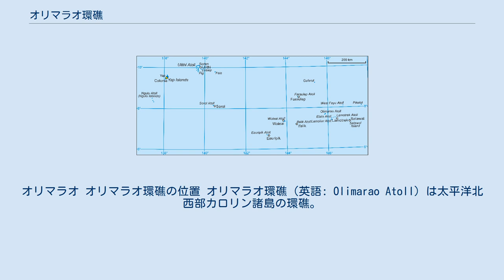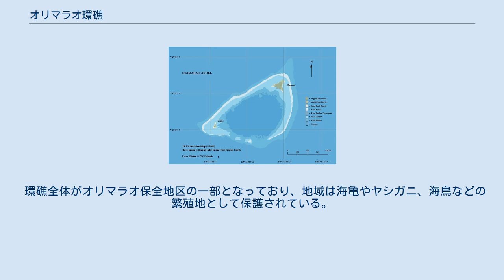オリマラオ環礁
オリマラオ オリマラオ環礁の位置 オリマラオ環礁（英語: Olimarao Atoll）は太平洋北西部カロリン諸島の環礁。
ミクロネシア連邦のヤップ州に属する無人の環礁で、陸地面積は0.2km2である。
エラート環礁の北西35km程の位置にあり、ヤップ島の南東860km程の位置に存在する。
エラート環礁と同じ自治体に属している。
 礁湖も含めた環礁の面積は11km2ほどであり。
長さ5km、幅は3km程である。
礁湖は6km2ほどの面積であり、南部に2箇所の外部と接続する水道がある。
 2個の小島があり、合計の面積は0.2km2ほどである。
オリマラオ島が環礁北東端にあり最大である。
もう一島は環礁南西端のファリピ島（Falipi Island）であり、面積は2.4haほどである。
 両方の島にココヤシが生えているほか、クサトベラなどの低木植物も生育する。
 環礁全体がオリマラオ保全地区の一部となっており、地域は海亀やヤシガニ、海鳥などの繁殖地として保護されている。
 ^ Atoll Area, Depth and Rainfall ^ Oceandots - ウェイバックマシン（2010年12月23日アーカイブ分） ^ The Federated States of Micronesia: National Biodiversity Strategy and Action Plan, 2003